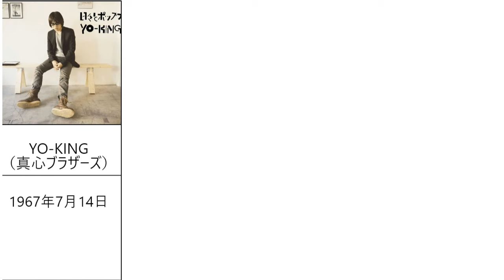（邦楽）ロックスターを生年月日順に並べてみた ⑤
前田亘輝（TUBE）
1965年4月23日

奥田民生（ユニコーン）
1965年5月12日

岡村靖幸
1965年8月14日

吉川晃司
1965年8月18日

Toshl（X JAPAN）
1965年10月10日

今井寿（BUCK-TICK）
1965年10月21日

森友嵐士（T-BOLAN）
1965年10月30日

YOSHIKI（X JAPAN）
1965年11月20日

尾崎豊
1965年11月29日

宮沢和史（THE BOOM）
1966年1月18日

宮田和弥　JUN SKY WALKER(S)
1966年2月1日

大槻ケンヂ（筋肉少女帯）
1966年2月6日

佐藤伸治（フィッシュマンズ）
1966年2月16日

櫻井敦司（BUCK-TICK）
1966年3月7日

宮本浩次（エレファントカシマシ）
1966年6月12日

斉藤和義
1966年6月22日

スガシカオ
1966年7月28日

吉井和哉（THE YELLOW MONKEY）
1966年10月8日

トータス松本（ウルフルズ）
1966年12月28日

YO-KING（真心ブラザーズ）
1967年7月14日